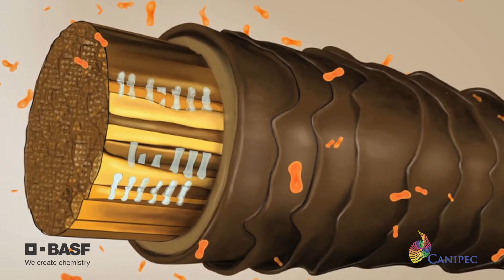Cómo cuidar tu cabello con ingredientes naturales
En este video Jessica Rodríguez experta de BASF te comparte las principales razones porque las que se maltrata el cabello y  nos dice como cuidarlo con productos que contengan ingredientes naturales.